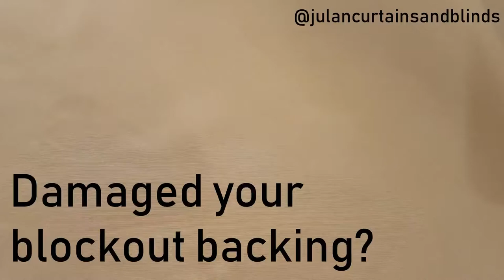Can we fix this curtain?! 😨 Easy Blockout Curtain Hack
An easy howto video on how to fix flaws in your blockout curtains.